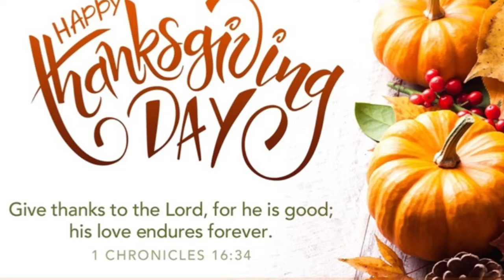Thanksgiving in Canada (CHiT-CHAT)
Happy Thanksgiving Tubers from Canada!

This is my definition of Thanksgiving. Enjoy.

See you my next video